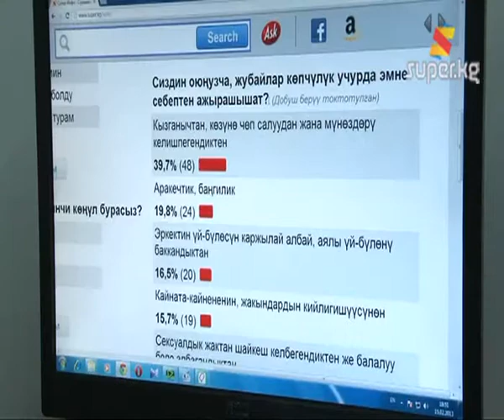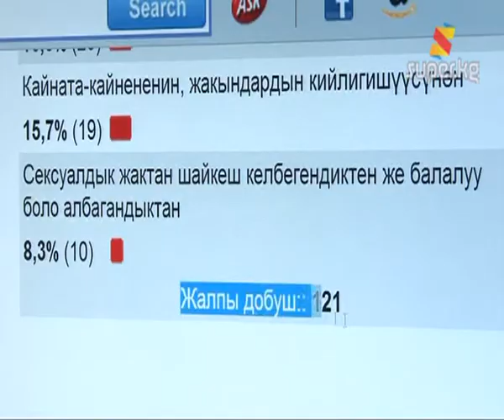Ажырашуу - коомдун трагедиясы